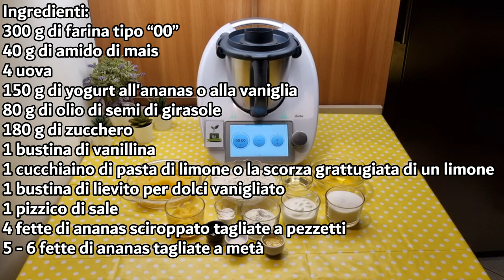Ciambellone all'ananas per bimby TM6 TM5 TM31 TM21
Ingredienti:
300 g di farina tipo “00”
40 g di amido di mais
4 uova
150 g di yogurt all'ananas o alla vaniglia
80 g di olio di semi di girasole
180 g di zucchero
1 bustina di vanillina
1 cucchiaino di pasta di limone o la scorza grattugiata di un limone
1 bustina di lievito per dolci vanigliato
1 pizzico di sale
4 fette di ananas sciroppato tagliate a pezzetti
5 - 6 fette di ananas tagliate a metà

English
ingredients
300 g of "00" flour
40 g of cornstarch
4 eggs
150 g of pineapple or vanilla yogurt
80 g of sunflower oil
180 g of sugar
1 sachet of vanillin
1 teaspoon of lemon paste or the grated zest of one lemon
1 sachet of vanilla-flavored baking powder
A pinch of salt
4 slices of canned pineapple cut into pieces
5-6 slices of pineapple

Español
ingredientes
300 g de harina tipo “00”
40 g de maicena
4 huevos
150 g de yogur de piña o de vainilla
80 g de aceite de girasol
180 g de azúcar
1 sobre de vainillina
1 cucharadita de pasta de limón o la ralladura de un limón
1 sobre de levadura en polvo con sabor a vainilla
4 rodajas de piña en almíbar cortadas en trozos
5-6 rodajas de piña cortadas por la mitad

Deutsch
zutaten
300 g Mehl Typ "00"
40 g Maisstärke
4 Eier
150 g Ananas- oder Vanillejoghurt
80 g Sonnenblumenöl
180 g Zucker
1 Päckchen Vanillinzucker
1 Teelöffel Zitronenpaste oder abgeriebene Schale einer Zitrone
1 Päckchen Vanillebackpulver
1 Prise Salz
4 Scheiben Ananas aus der Dose, in Stücke geschnitten
5-6 Ananasscheiben, halbiert